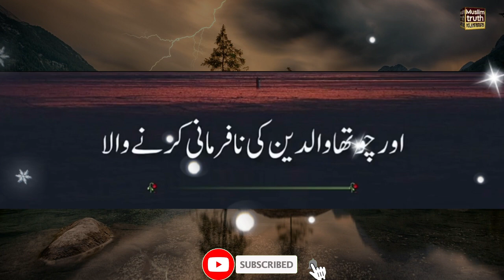Wo 4 log jo Jannat ki khushboo nahi paa sake ge(by Muhammad Raza SaQib Mustafai)muslimtruth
welcome to the Islamic world . This video is about.

There is none worthy of worship except ALLAH and MUHAMMAD is the messenger of ALLAH